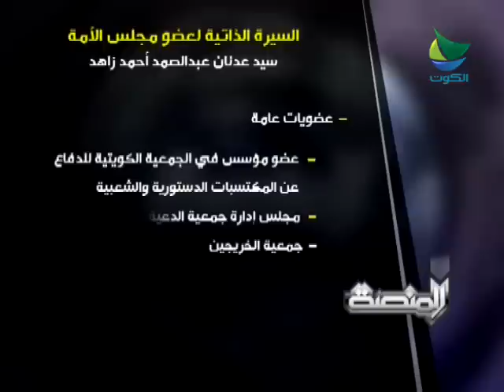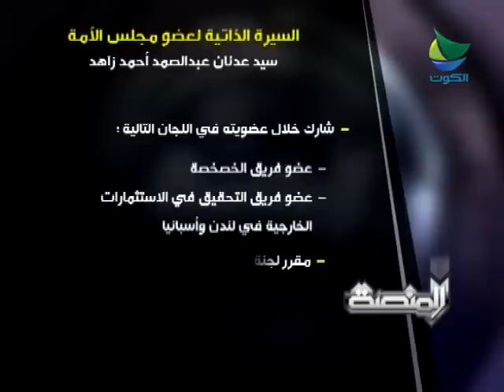المنصة - النائب سيد عدنان عبدالصمد